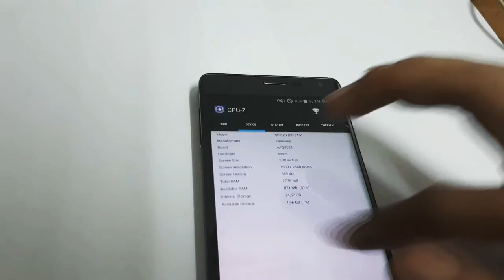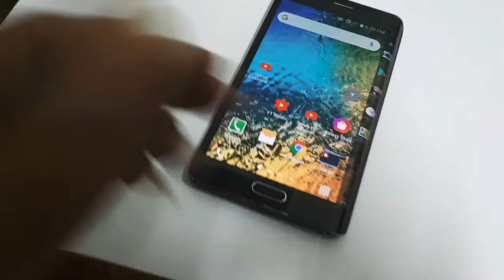CHIPSET SNAPDRAGON SAMSUNG GALAXY NOTE EDGE HARGA 900AN